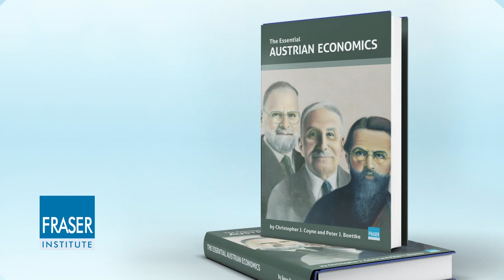Essential Austrian Economics: Business Cycles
Why do economies experience booms and busts? Well, according to the Austrian school of economics, one of the reasons is central banks actively intervening to change interest rates from what they would otherwise be. When central banks lower interest rates relative to the actual amount of savings, it artificially stimulates investment that is not sustainable. Watch this video to learn more,